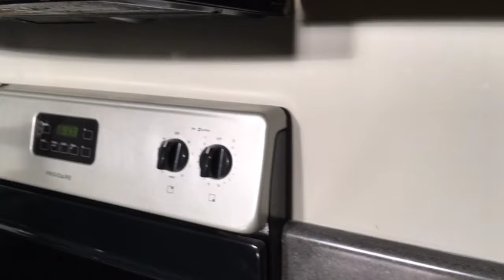How To Install Peel & Stick Backsplash Tile (Phillips Vision: Episode - 49)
Andrew Phillips shows step by step how to install peel and stick backsplash tiles. From cleaning and prepping the walls to installing the adhesive tiles, this video covers it all!

Phillips Vision, or the individuals featured on this channel, assume no liability for anything you choose to do to your vehicles, appliances, games or any other items featured in the videos before, or after watching one of the videos or utilizing the content from this channel.

All Do it Yourself (DIY) repairs or modifications you perform are at your own risk. Proper safety precautions are always needed, and are the responsibility of the viewer to follow. In some cases, even if you perform everything properly, you can destroy or damage one or more things you are working on resulting is costly repairs.

In addition, if for some reason, the instructions on this channel are incorrect, resulting it something becoming damaged, Phillips Vision and those featured on this channel WILL NOT reimburse or pay in any way the costs that may be incurred due to following wrong instructions.

PLEASE DO NOT PERFORM ANYTHING SHOWN ON THIS CHANNEL (PHILLIPS VISION) UNLESS YOU FEEL COMFORTABLE AND CONFIDENT TO DO SO.